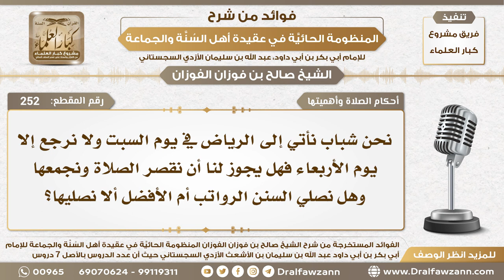252 - نأتي إلى الرياض يوم السبت ونعود الأربعاء فهل يجوز لنا أن نقصر الصلاة ونجمعها؟ الشيخ الفوزان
السيرة الذاتية :
للاشتراك في قناة الشيخ صالح الفوزان

رئيس الفريق
لمشروع كبار العلماء